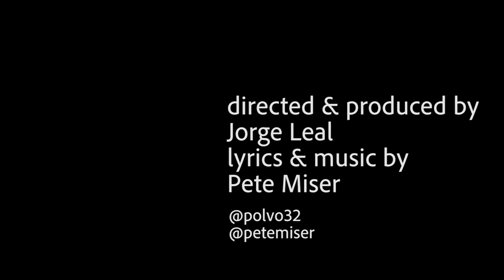My Wave Is Bigger Than Yours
"My Wave Is Bigger Than Yours" is a song by Pete Miser, an American Hip Hop rapper and producer from New York.

The track is a parody of the surfers' obsession with the size of the waves, and how they battle each other to claim world records and trophies.

It's a comedy around the idea that basically every big wave male surfer thinks their wave was the biggest.

The joke is on them really because a woman - Maya Gabeira - actually surfed the biggest wave of the year.

"Maya Gabeira surfed the biggest wave in 2020, but I'm a better surfer. I wrote this song to prove it," expressed Miser.

The clip was produced by Jorge Leal.

Where's my award, bruh?

So what you got some pictures
Your wave is real big
No one else seen it but, for real
My wave is real sick

I'm breaking records, bruh
I'm breaking jet skis
I'm bobbing up and down
Someone come get me

It's kind of scary out there
Because my wave is so huge
I rode the shoulder like a G
Can't wait to tell all my dudes

Wish I had video my wave
Was like a Himalaya
But I got eyeballs I don't
Need no stinking data

Lambos on the beach
jet ski out of reach
ladies know I'm brave
'cause I caught the biggest wave

You might have pictures but my wave is still bigger
You might got video but my wave is still bigger
I'm insecure but my wave is still bigger
My wave is still bigger, my wave is still bigger

You couldn't handle my wave, bruh
My wave is too big, my wave is too big

Uou couldn't handle my wave, bruh

My wave is too big, dude it's just stupid

My wave is 30 yards, 40 meters
100 feet, 1 nautical mile
100 feet, 1 nautical mile